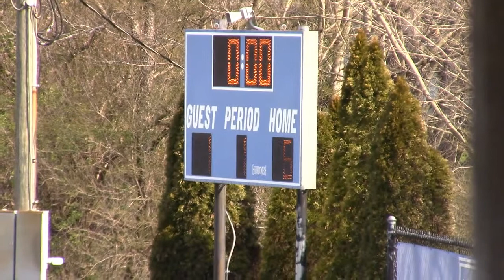HVA vs McCallie JV 3 5 2022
Hardin Valley Academy vs. McCallie JV in Athens, TN on 3-5-2022.